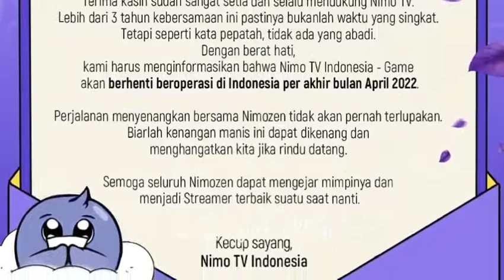Sayonara Nimo Tv 🥺 || Vierra - Seandainya